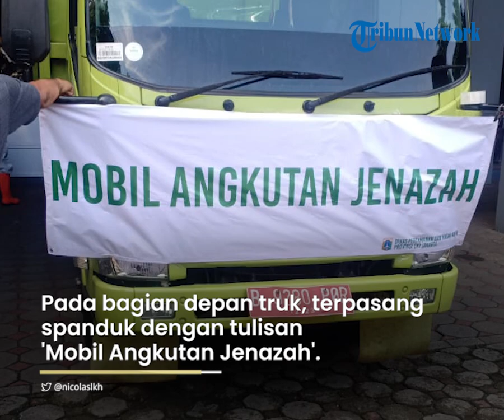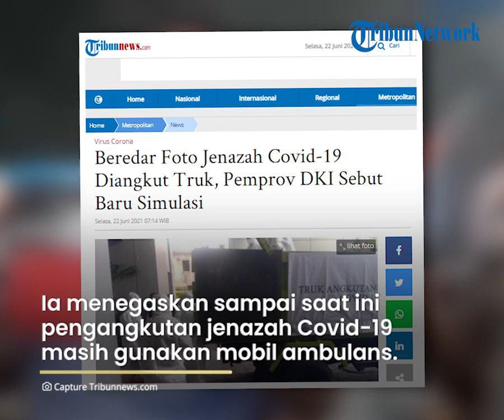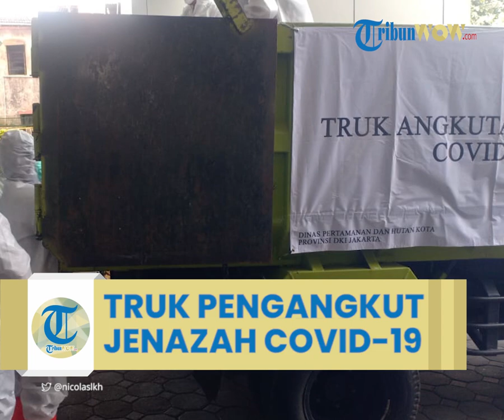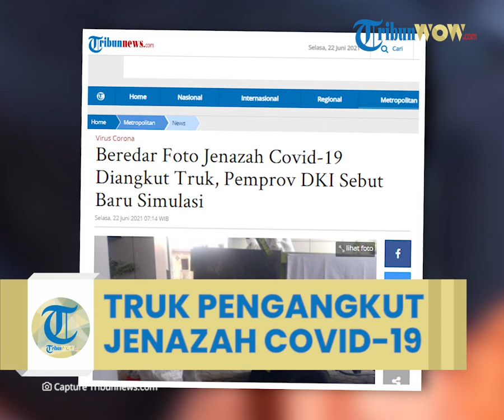Viral Foto Jenazah Kasus Covid-19 Diangkut dengan Truk Berpelat Merah, Begini Penjelasan Pemprov DKI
Pada bagian depan truk, terpasang spanduk putih dengan tulisan warna hijau 'Mobil Angkutan Jenazah'.

Peti jenazah itu diangkut ke dalam bagian belakang truk oleh petugas yang mengenakan pakaian Alat Pelindung Diri (APD) lengkap berupa hazmat.

Saat dikonfirmasi, Kepala Dinas Pertamanan dan Hutan Kota DKI Jakarta, Suzy Marsitawati menjelaskan bahwa truk dan kegiatan tersebut masih sebatas simulasi.

Ia belum bisa memastikan apakah simulasi penggunaan truk sebagai pengangkut jenazah kasus Covid-19 akan direalisasikan atau tidak.

"Ini simulasi. (Rencana penggunaan) Belum tahu," kata Suzy saat dikonfirmasi, Selasa (22/6/2021).

Terpisah, Kapusdatin Dinas Pertamanan dan Hutan Kota DKI Jakarta Ivan Murcahyo juga menegaskan sampai saat ini pengangkutan jenazah Covid-19 masih tetap menggunakan mobil ambulans.

"Seluruh jenazah diantar dengan mobil ambulans jenazah," kata Ivan.

Kendati jumlah kasus Covid-19 alami penambahan signifikan dan kegiatan penguburan jenazah cukup tinggi, Ivan menegaskan mobil ambulans masih jadi moda utama pengangkutan jenazah.

"Belum ada. Masih pakai mobil ambulans," tegasnya lagi.

Diberitakan sebelumnya, jumlah penguburan jenazah Covid-19 mencapai 80 kali dalam sehari.

Padahal sebelum kasus melonjak, penguburan paling tinggi hanya 20 jenazah.

Adapun pemakaman jenazah Covid-19 difokuskan pada dua lokasi yakni TPU Rorotan, Jakarta Utara dan TPU Tegal Alur, Jakarta Barat.

Sedangkan TPU Srengseng sementara ditutup.

Artikel ini telah tayang di Tribunnews.com dengan judul Beredar Foto Jenazah Covid-19 Diangkut Truk, Pemprov DKI Sebut Baru Simulasi,